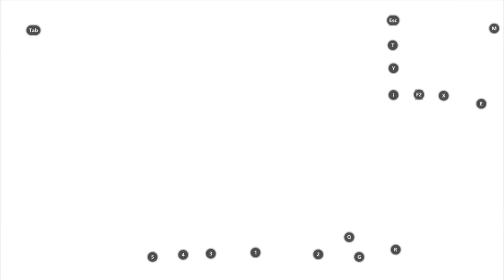AndroidEmulatorEn 2024 09 27 20 01 27 516